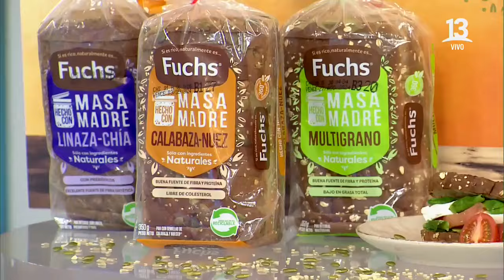Camila chef explica cómo preparar un exquisito pastel de choclo | Tu Día | Canal 13